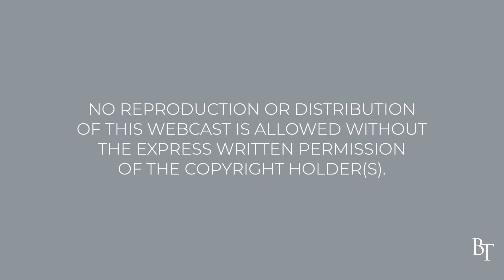God Still Speaks Today | Daily Devotions | Pastor Jim Cymbala | The Brooklyn Tabernacle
Pastor Cymbala concludes his devotional study on Jesus’ letter to the church in Pergamum with the encouraging thought that even though the canon of Scripture is closed, God still speaks to us and guides us today through his Word, through a still small voice, through a sermon or a song.